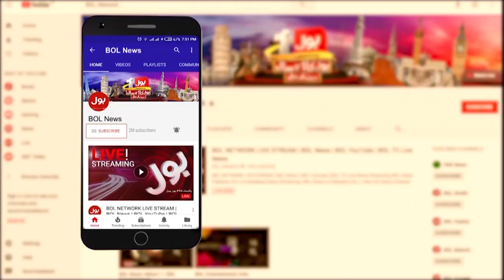Pak Army Relief Operation | Flood in Pakistan 2022 | Breaking News